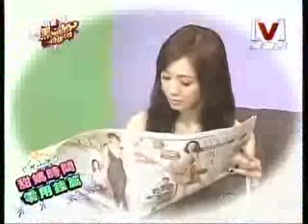我愛黑澀會小短劇之甜兒與甜媽媽的談心時間 零用錢篇 勇兔客串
６／１６ 主演：甜兒　甜媽　客串：勇兔